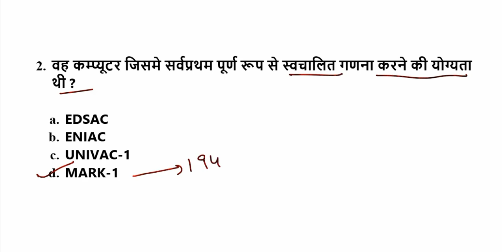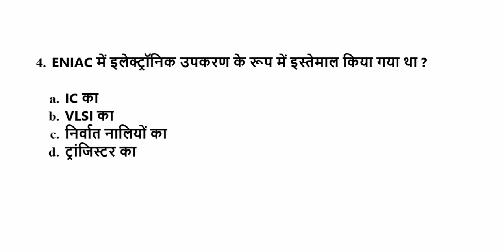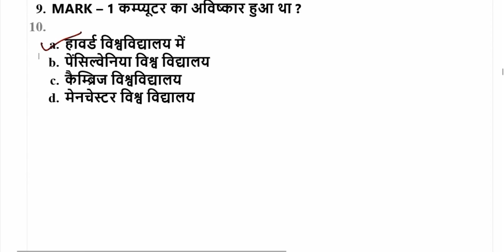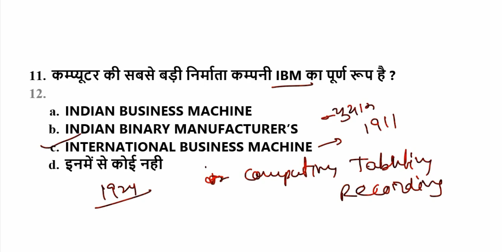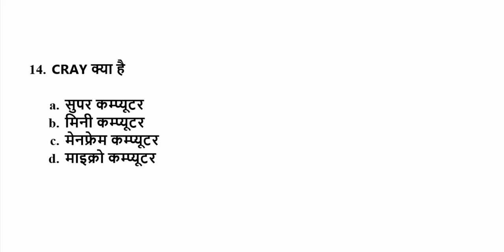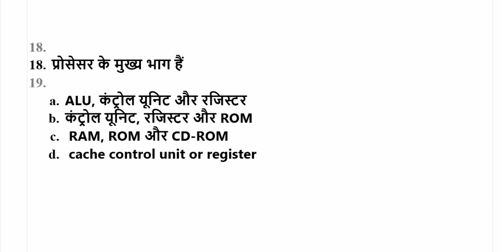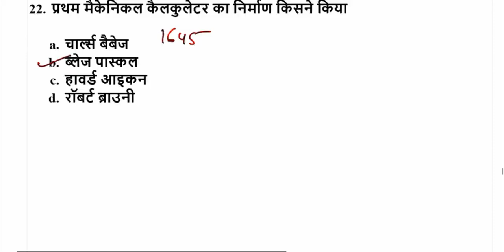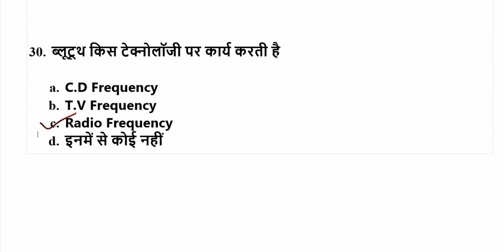RRB NTPC - Important Computer Generation Related Questions | कंप्यूटर से सम्बन्धित प्रश्न (Part -2)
Hello friends,
This video is dedicated to all aspirants who preparing for  NTPC RAILWAY EXAMINATION. This is part 2 of Computer Related Questions.